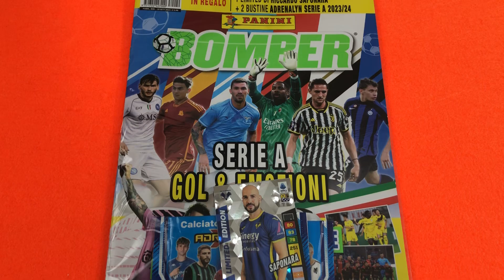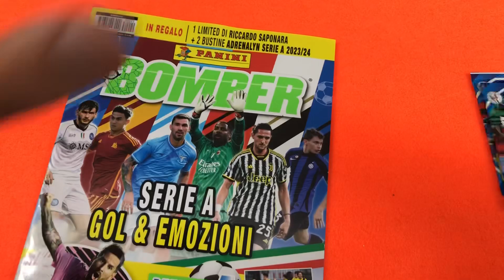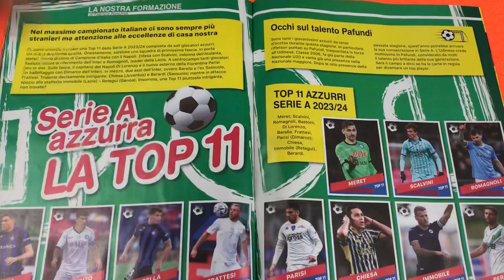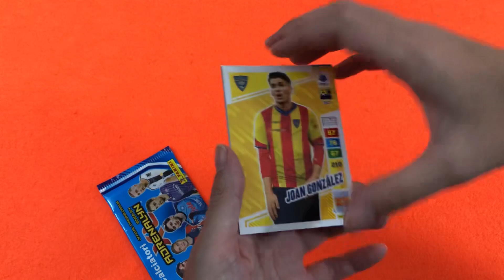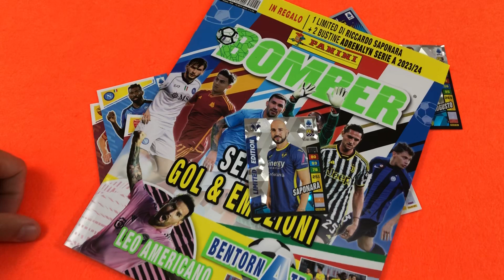🇮🇹APRIAMO la RIVISTA BOMBER di SETTEMBRE!!